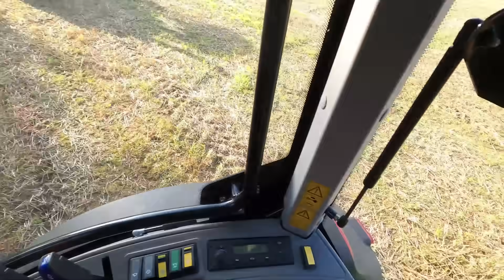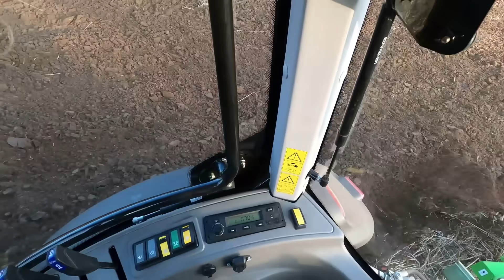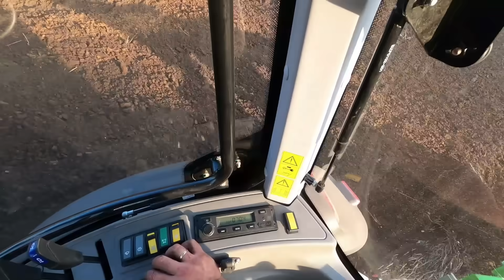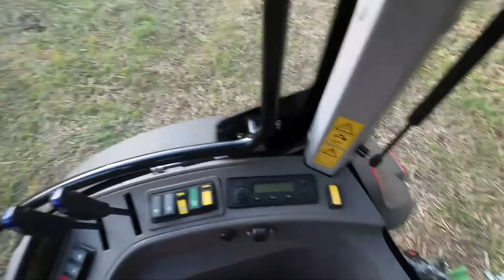Zaczynamy Tesy Arbosów☆POTĘŻNA Orka☆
Witajcie. W dzisiejszym odcinku wykonujemy orkę.
Kanał Kazik Kaszebe jest jedynym w swoim rodzaju i każdy znajdzie tutaj coś dla siebie. Pokazuję jak wykonuję różne prace w gospodarstwie, warsztacie i budownictwie.
Poniżej podaję kilka linków oraz najważniejszych informacji.

Kontakt Facebook: Kazimierz Sawicki

na hasło "KazikKaszebe" otrzymujecie rabat 😀
Link do sklepu BHP:

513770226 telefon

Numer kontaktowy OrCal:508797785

Kontak do firmy Gewa (bydło dziobate) 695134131